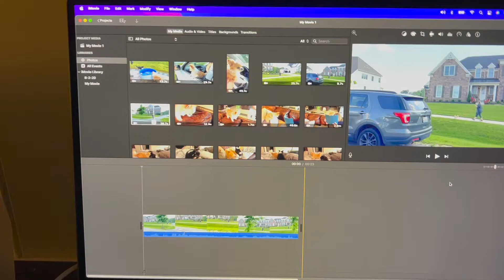This Dog will Never Leave Your Side (even if you're taking too long editing and not playing!)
Of all the rooms and with all the people in the house, look where Daisy pops up late at night!  She surprised me just sitting there the whole time, being the silent pup, not wanting to interfere with the editing.  She quietly does almost everything she can to get my attention.  But at some point she decides it's been long enough and simply wants to start playing!

I know that's a lot but please just do what you can for Daisy!